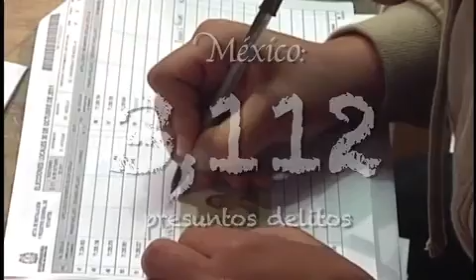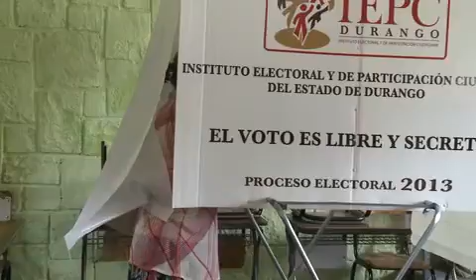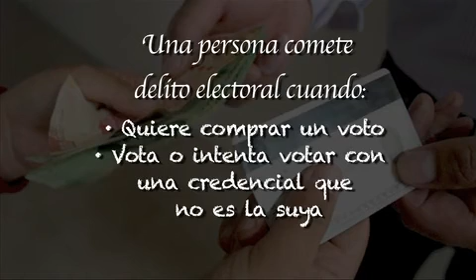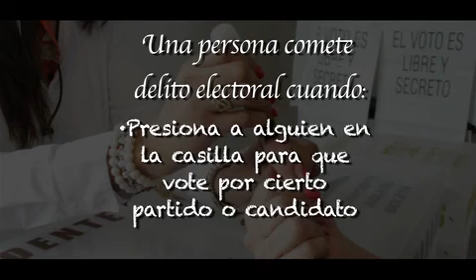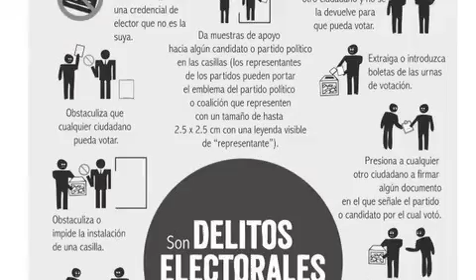Delitos electorales riesgo latente